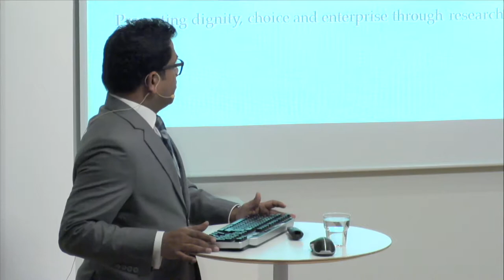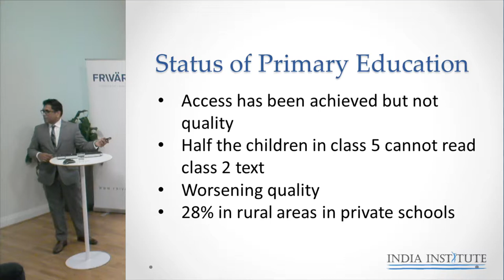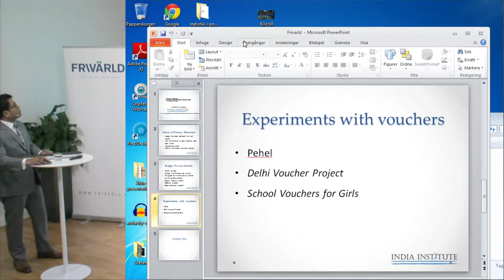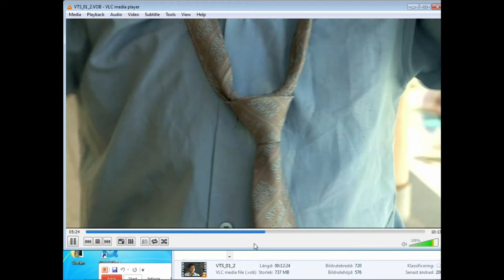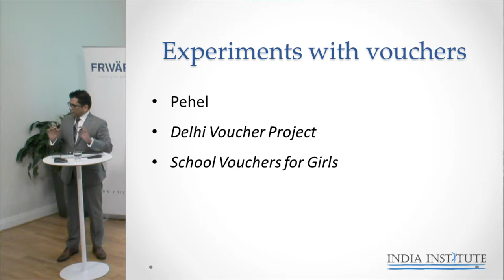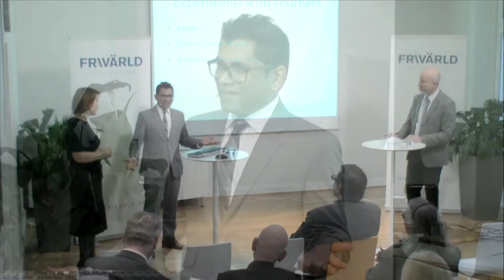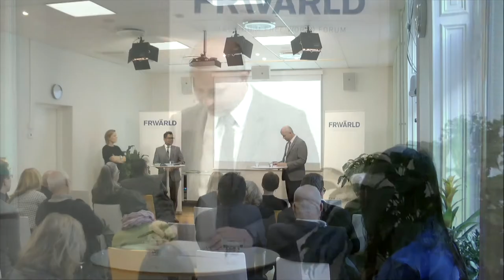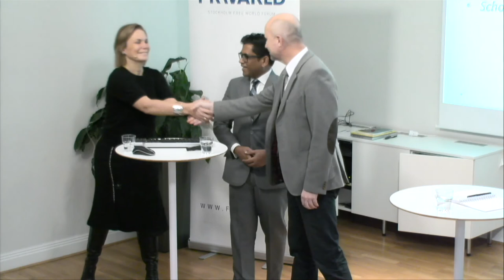Vilken betydelse har skolpeng för fattiga barns utbildning i utvecklingsländer?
Lunchsamtal 25/11 Vilken betydelse har skolpeng för fattiga barns utbildning i utvecklingsländer?

I New Delhi pågår en skolrevolution där hälften av barnen går i privatskolor. Detta gäller främst barn till fattiga familjer. I Indien och många andra utvecklingsländer finns skolföretag som tillhandahåller undervisning till låg kostnad för fattiga familjer. Skolföretagen är populära och håller en högre kvalitet än de avgiftsfria offentliga skolorna. För att även de allra fattigaste ska få tillgång till dessa skolor  har det startats biståndsprojekt med skolpeng i slumområden.

Välkomna till ett lunchsamtal mellan Baladevan Rangaraju, VD för India Institute som har genomfört olika skolpengsprojekt, och Gunilla Carlsson, f.d biståndsminister, om hur man kan bedriva en smart biståndspolitik.

Lunchsamtalet sker på engelska

Tid: tisdag 25 november, kl 12.00 – 13.00. Lättare lunch serveras från 11.30
Lokal: Timbro, Kungsgatan 60, Stockholm

Gunilla Carlsson var biståndsminister 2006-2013, tidigare riksdagsledamot och Europaparlamentariker för Moderaterna.

Baladevan Rangaraju är grundaren av tankesmedjan Indian Institute som jobbar med utbildning, högre utbildning och lagar som rör individens frihet. Han är en av författarna till rapporten The Private School Revolution in Bihar: Findings from a survey in Patna Urban (2012), Indiens första landskapsstudie om skolmarknaden i Bihar.

Moderator: Stefan Olsson, chef för Frivärld.